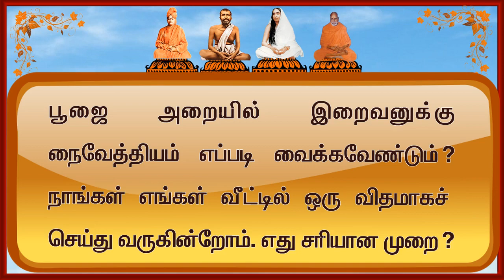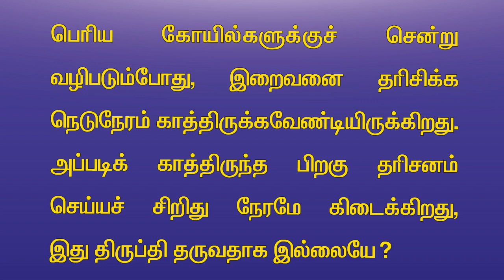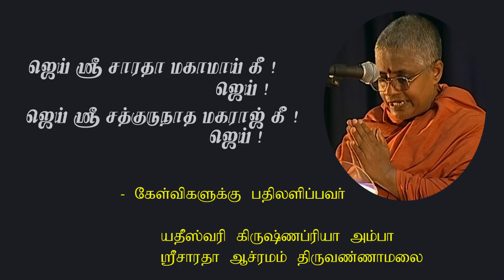"சஞ்சலா நிஸ்சலா" உங்களின் கேள்விகளும் - அம்பாவின் பதில்களும் பகுதி-6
இந்த சஞ்சலா நிஸ்சலா என்னும் சத்சம்பாஷணை ஞாயிறு தோறும் அனுப்புவோம். கேள்விகள் ஆன்மீகம், சமூகம், குடும்ப வாழ்க்கை, தேசம் எது பற்றியதாகவும் இருக்கலாம். சஞ்சலத்தைத் தரும் கேள்விகளை  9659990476 என்ற வாட்ஸ்ஆப் எண்ணிற்கு வாய்ஸ் மெஸேஜாகவோ அல்லது பதிவு செய்தோ அனுப்புங்கள். நிஸ்சலத்தை - அமைதியைத் தரும் பதிலைப் பெறுவீர்கள்!